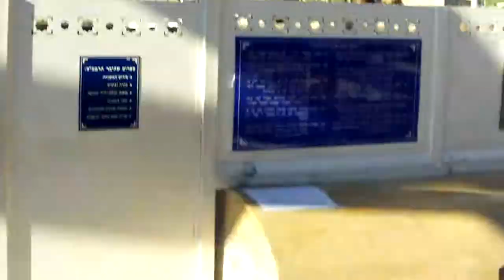Tiberias- Tomb of Maimonides